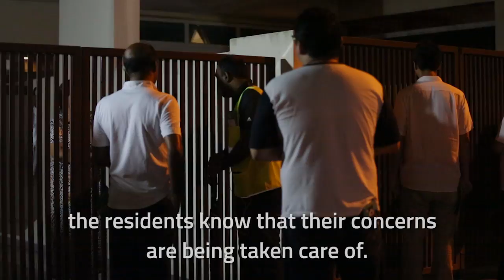The Big Read - Community Vigilance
Community vigilance has never been more important, given the rising threat of terrorism.
Yet, fewer Singaporeans know their neighbours well.
TODAY looks at several grassroots initiatives to strengthen community bonds.